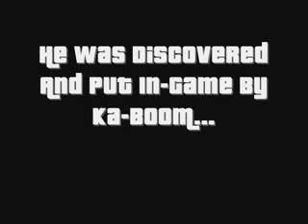gta3 secrets- who is novy- pc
here is about novy who is discovered  by ka-boom. thanks to ka-boom.